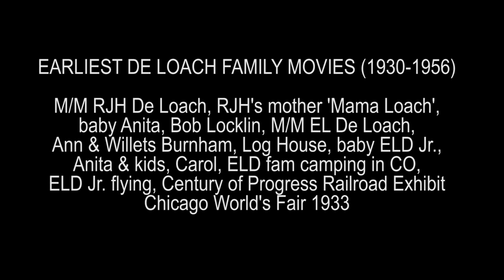Earliest DeLoach Family Movies (1930-1956) - Silent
*Earliest DeLoach Family Movies (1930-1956)*

• M/M RJH De Loach, RJH's mother 'Mama Loach'
• Baby Anita, Bob Locklin, M/M EL De Loach
• Ann & Anita Willets-Burnham, Log House, baby ELD Jr.
• Anita & kids, Carol, ELD fam camping in CO.
• ELD Jr. flying (Highland Park Airport)
• Century of Progress Railroad Exhibit Chicago World's Fair 1933

*Anita Willets-Burnham / Log House*
_(Built c. 1837, it was the longest occupied home in northern Illinois until the daughter of Anita Willets-Burnham gifted it to the Winnetka Historical Society in 2001.)_

*The "Vagabonds" with E. N. Hurley and R. J. DeLoach on a Camping Trip, 1918*